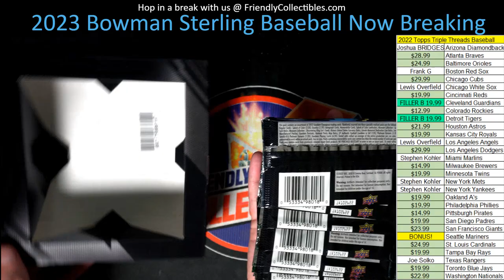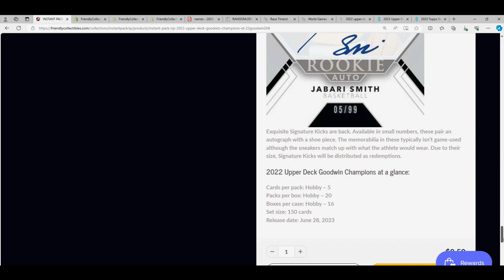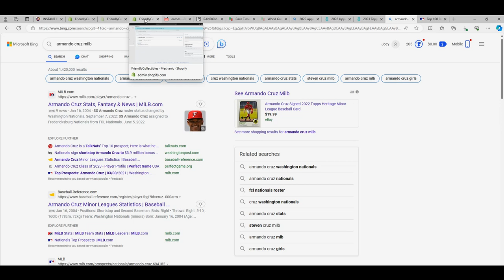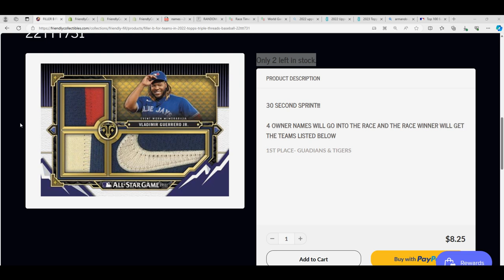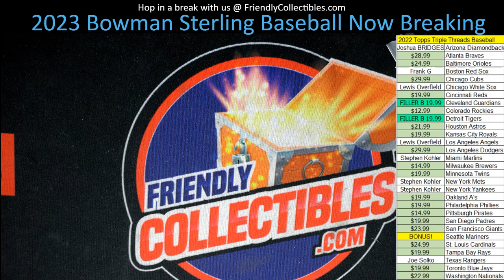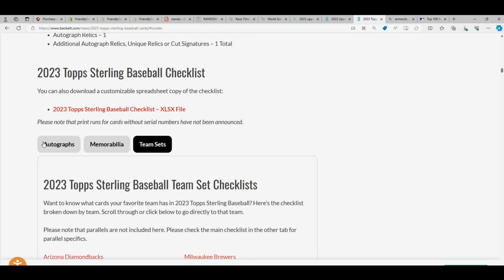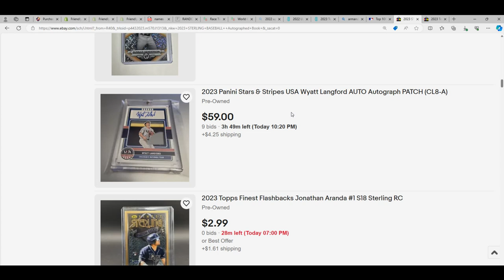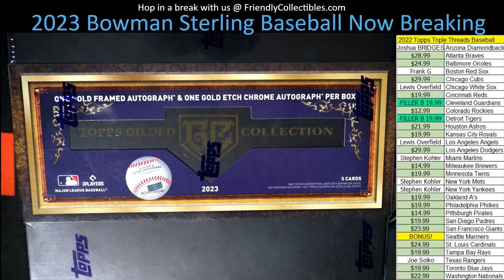NOW OPENING 2022 UPPER DECK GOODWIN CHAMPIONS PACKS